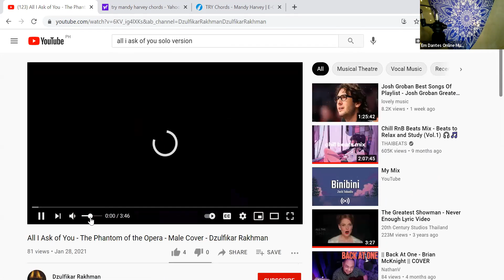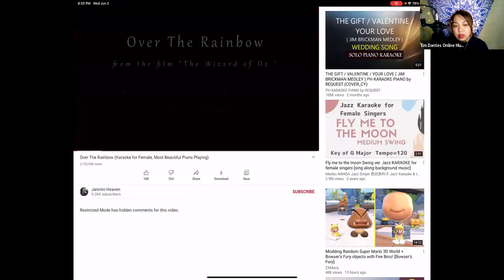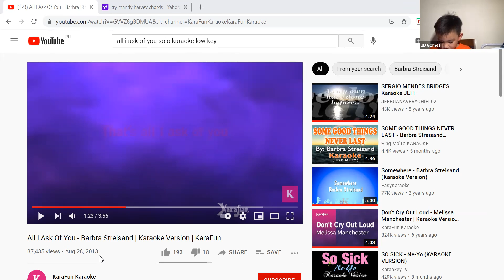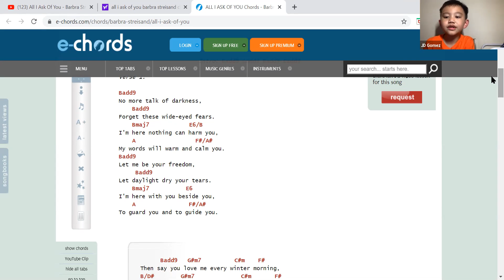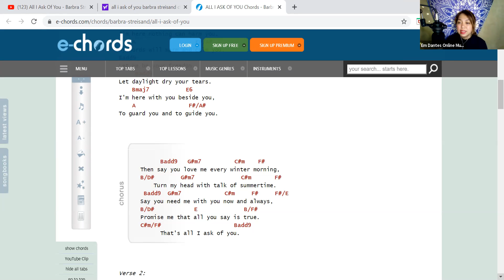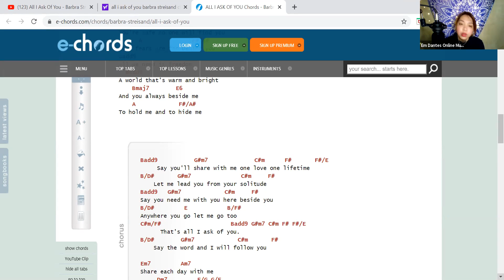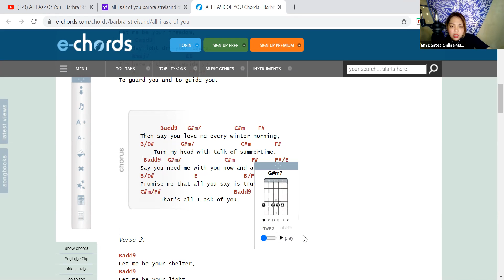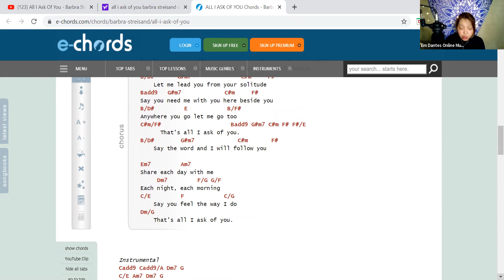Online Voice Lessons (JD) Em Dantes Online Music Lesson June 3, 2021